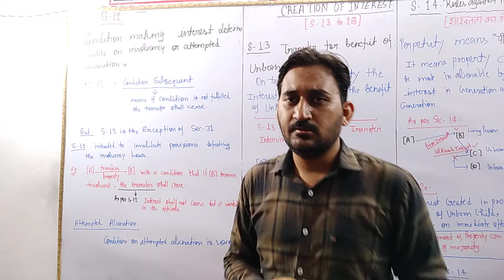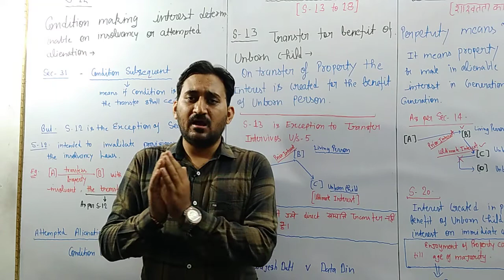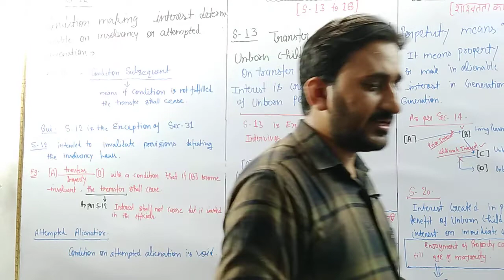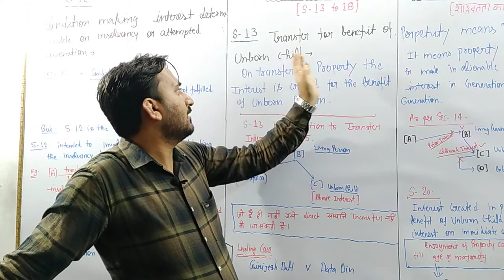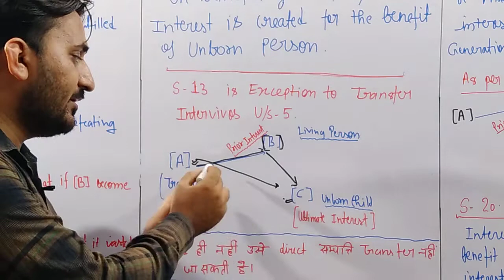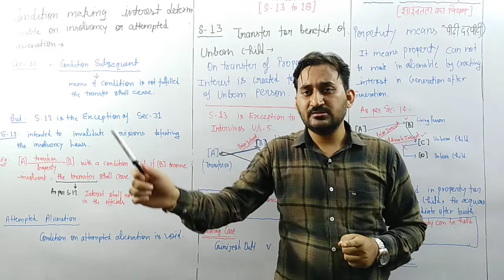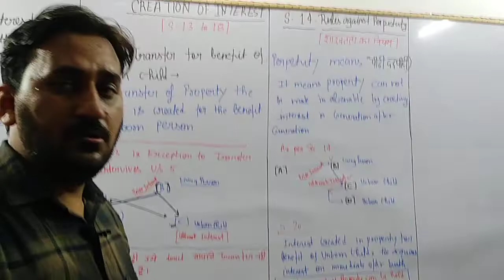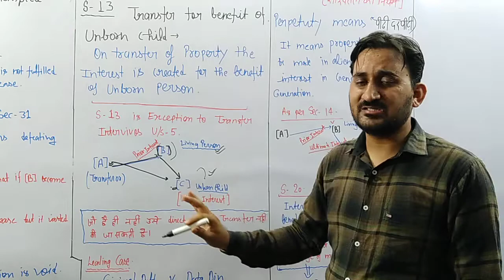TPA Lecture - 4 (Sec- 12 , 13 & 14) Transfer to Unborn and Rules against perpetuity